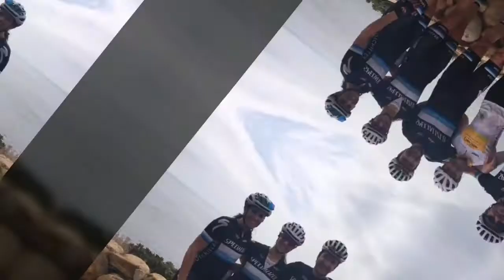Cycling Memories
Look back at some memories of my cycling adventure during this historic time.